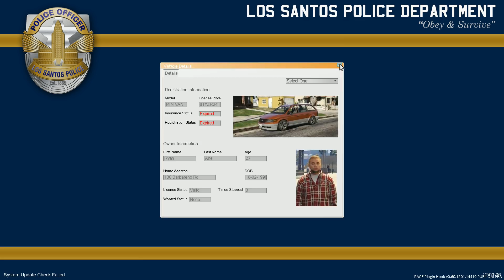Gta 5 Mumbai Patrol Hindi #6